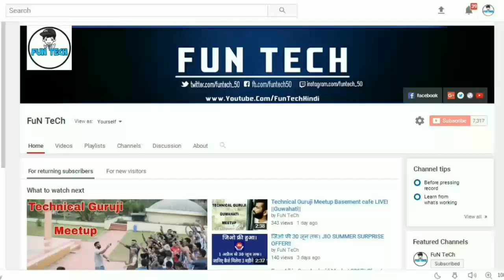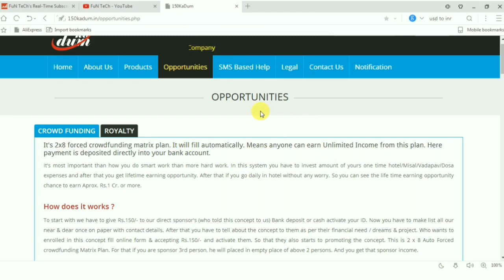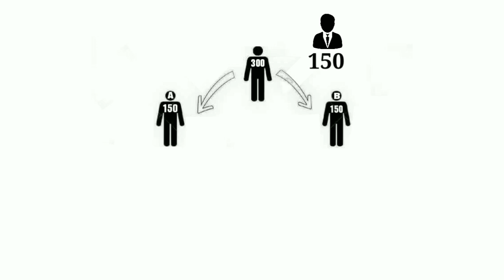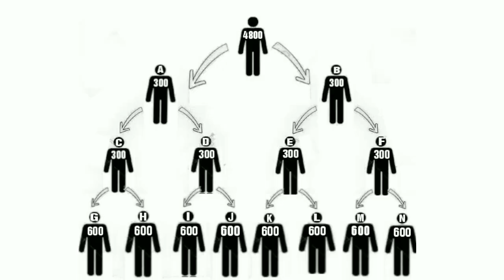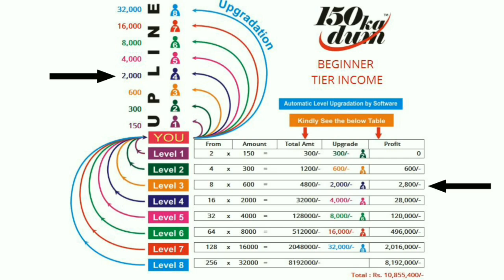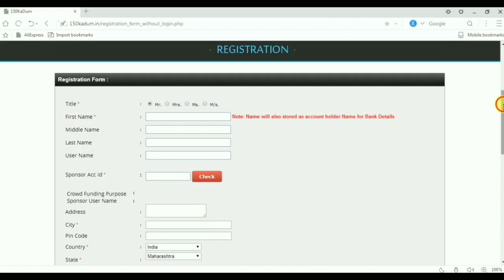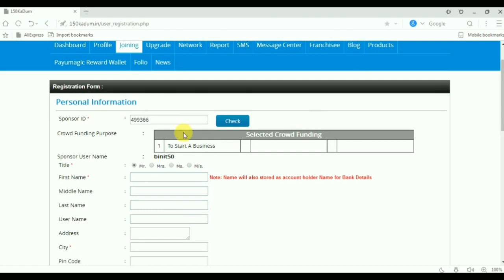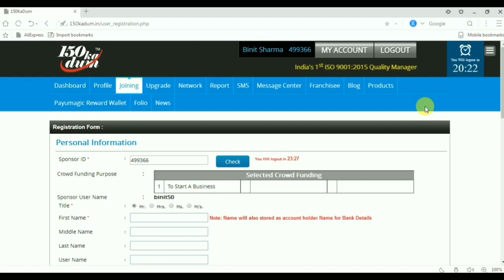Earn Money with Low Invesment New Plan| HINDI 2017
Hello Dosto.
Agar aap apna Khud Bussiness start karna chahte hai aur aapke pas jyada budget nahi hai to aap e liye ek Behtarin mauka hai.
khud ka ek bussiness start karne ka jis se ki aap Bohot paise kama sakte hai.. puri jankari ke liye is video ko pura last tak dekhe..

ummid karta hu aapko plan samajh aayegi..

Refferal Id- 499366 or binit50

**stay Conncted With me**